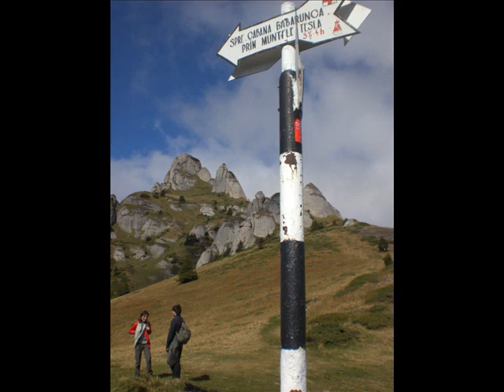Muntele Rosu (Red Mountain), Romania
A beautiful September day.
Thanks to Alex and Mihai for additional photos.